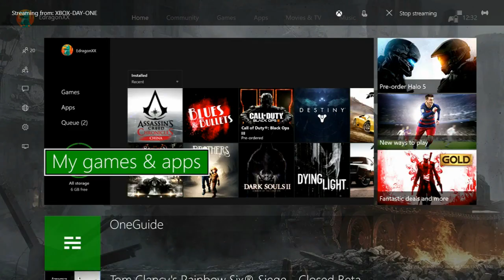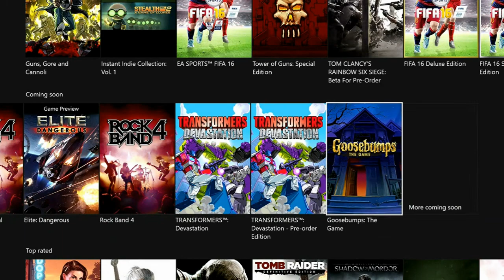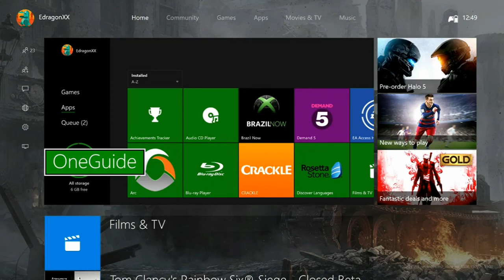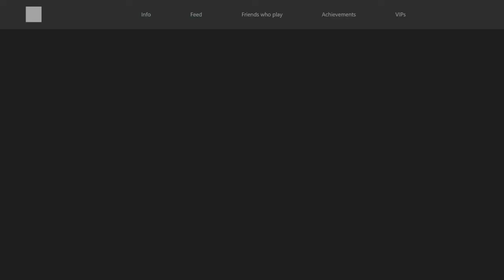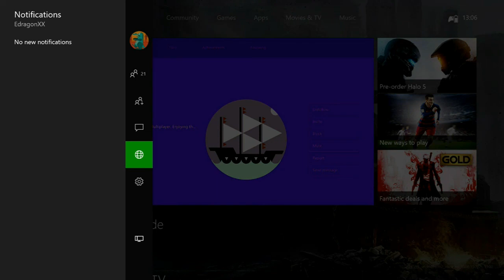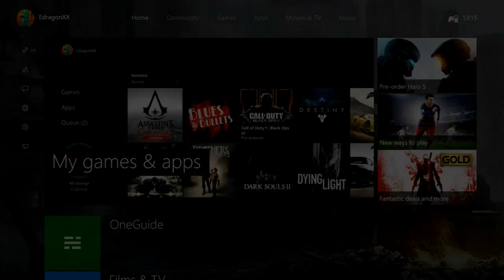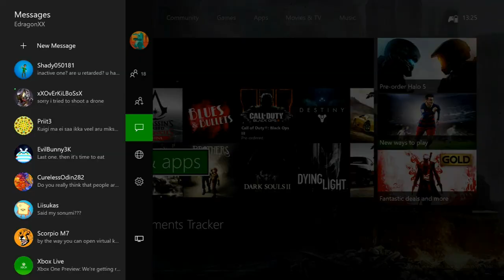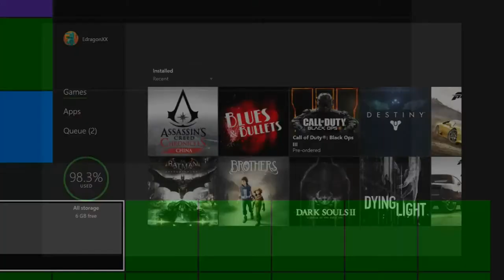EE - Xbox One uus süsteem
Viskame pilgu peale Xbox One uuele süsteemile, mis peaks kasutajateni jõudma selle aasta novembris.